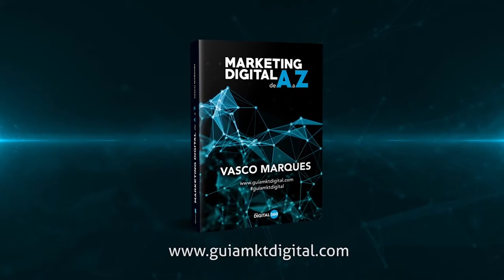Paulo Fernandes deixa opinião sobre o livro Marketing Digital de A a Z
Paulo Fernandes deixa opinião sobre o livro Marketing Digital de A a Z. Encomende o seu